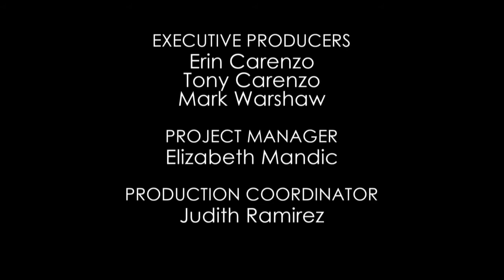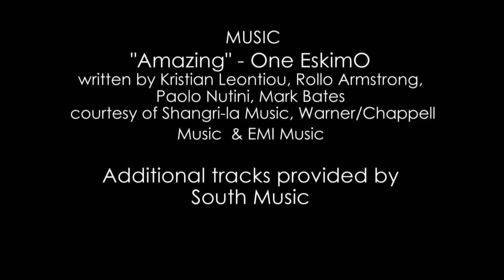Dirty Little Secret Episode 1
and see how aspiring hair stylist, Riley Kendrick (Jacqueline Becker), is thrust into the exciting world high fashion by the hottest designer in the world, Lauren Belle (Allison Mack).  Little do these new friends know, they are both in love with the same man (Eion Bailey).